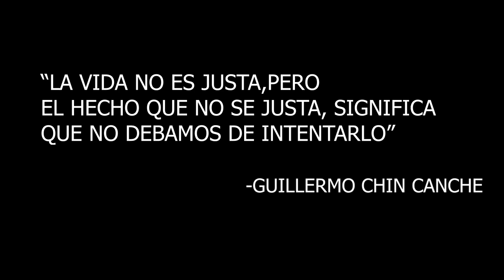1. MEXICANO DE ORIGEN MAYA SE VA A LA NASA | ENTREVISTA EXCLUSIVA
Guillermo Adrián Chin Canché, es un joven de la comunidad de Bethania en el estado de Campeche, orgulloso de sus orígenes mayas, pero que tuvo que vencer varios factores entre ellos el económico y la discriminación del que era objeto por sus rasgos indígenas para poder concluir sus estudios, actualmente es astrobiologo y se encuentra en Ensenada Baja California.
Próximamente estará viajando a los Estados Unidos para participar en el proyecto de Dragonfly de la NASA, donde 117 científicos de diferentes países estudiaran la astrobiología del satélite del planeta Saturno llamado titán.
Guillermo Adrián es el mayor de tres hermanos creció en la comunidad de Bethania, desde pequeño apoyaba a sus padres pero tuvo que dejar su comunidad para poder seguir con sus estudios, respaldado por sus padres quienes siempre lo motivaron y lo apoyaron en sus estudios con el poco dinero que juntaban de la venta de la masa y pozole, oficio al que se dedican.
Guillermo siempre tuvo gran admiración por sus ancestros mayas, debido que para él, los mayas eran excelentes astrólogos y tenían una gran exactitud de los movimientos de las constelaciones, con calendarios donde consideraban la luna, el sol y el movimiento de los astros como marte para tener fechas aproximadas para las cosechas.
Fue al trabajo realizado en una tesis  donde estudio “Encelado” otra de las lunas de Saturno, lo que lo llevó a ser invitado por Scott Rafklin para trabajar en el proyecto de Dragonfly, será el único mexicano y de origen maya que llegue a la nasa.
El proyecto de la NASA Dragonfly, planea estudiar la astrobiología del satélite del planeta Saturno llamado titán mediante una sonda que desplegará Drones con la capacidad de perforar el suelo y obtener materia del lugar, además de analizar la atmósfera y tomar muestras de los océanos de métano para tener una mejor idea de la físico química que existe y como los parámetros biogeoquímicos pueden ayudar a formar sus propias formas de vida.